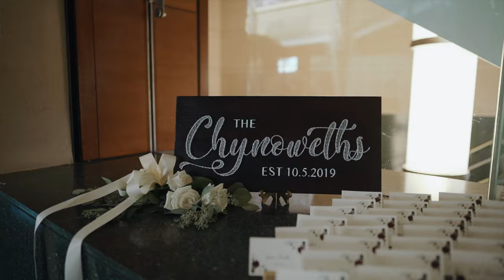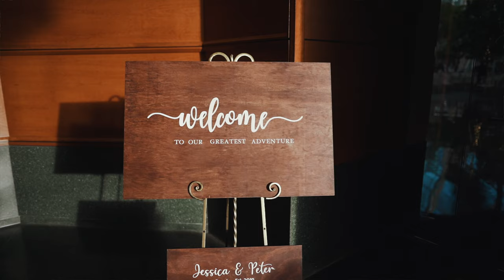The Wintergarden by Monroes Wedding | Jessica and Peter Wedding Video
The Wintergarden by Monroes | Jessica and Peter Wedding Video
It started with a street vendor flower and turned into following each other across the country simply to be with each other. The love and devotion of Peter and Jessica Chynoweth was evident and radiating throughout the entire time we got to spend with them. I invite you to watch this incredibly sweet highlight video from their wedding day. Congratulations to the happy couple!

The Pro Team:
Videography | Mike Zale for Bokeh Film Studios
Photography | Kristen Zale for Bokeh Film Studios
Venue | The Wintergarden by Monroe's
DJ | Rick Parisi for Marquee Events
Flowers | Fioravanti Florist
Hair | Patty Colastanto for Sunkissed Hair Design
Make-up | Christina Matiash Makeup
Catering and Desserts | The Wintergarden by Monroe's
Tux/Suits | JCPenney
Dress Boutique | Katherine Patricia
Photo Booth | Reginald Warren Photography
Signs | Murphy Lou Bobo Co.
Live Painting Artist | Corrine Fallone for CAF Creations

Gear:
My Cameras
Sony FX3
Sony A7s3

My Lenses
Sony G Master 24-70
Sony G Master 70-200
Zeiss 55mm
Zeiss 16-35mm
Sigma 24mm
Sigma 85mm

Other Must Haves:
DRONE DJI Mavic 3 Cine
GIMABAL DJI RS2
CASE Pelican Air 1615